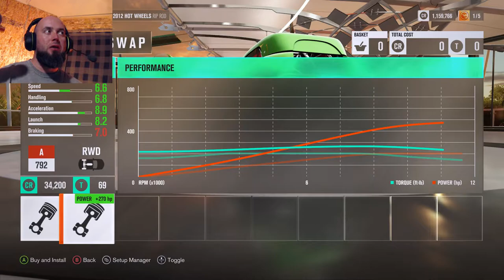Forza Horizon 3 Hotwheels Expansion May 9th Live Stream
After downloading updates for hours it is finally time to play the new HotWheels Expansion.